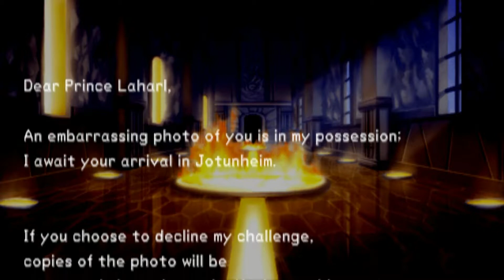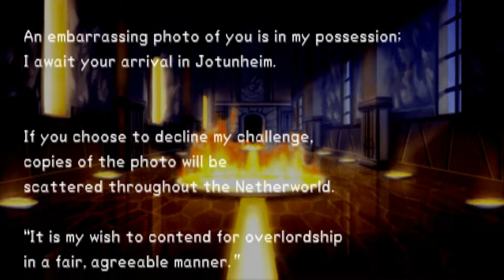Disgea: Hour of Darkness | Ep18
Out of the frying pan and into the..
...ice world